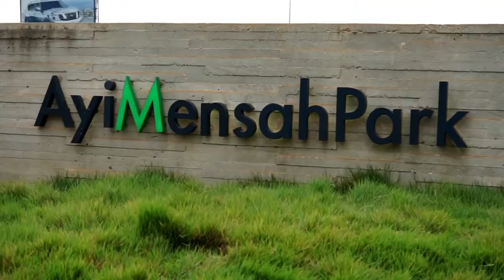$30M Luxury AyiMensahPark in Ghana. A place to live in Ghana